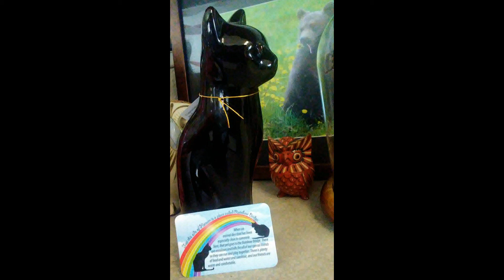The Buddy Bojangles Tribute - RIP 9/15 to 5/20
Buddy BoJangles was born September 6th 2015 one of four siblings. He was born first in actuality a day before his sister and two brothers. He was a black long haired glowing green eyed beautiful cat who loved to play, snuggle and yes he even gave kisses wish I filmed that talent of his. We called him buddy because he always hung out with us did not matter what we did he was there on our side watching. Tragically in the Spring of 2020 he hurt his arm we put him on antibiotics but by the time they were working to rid the infection which traveled through a broken claw he had gotten sepsis. He held on when I went out of town to do some ghost town research in the Ruby Mountains and long enough to say his goodbyes when he passed away May 28th on my birthday. I made this tribute to share my love him and I shared together! To share the love I had for him with my viewers and friends. Its never easy to lose a fur baby his death will haunt me forever he was such a great cat perhaps more then a cat who had his life cut short. Him and I use to butt heads when he was a kitten because one time he ran off with my thanksgiving day turkey and I had to run out buy another one and another time he took off with steaks I was getting ready to cook lol. It was never a dull moment for either of us and despite his short life he lived a very full one surrounded by unconditional love. Therefore, I put this gallery together with music to share his life with all of our viewers so that we can remember that he was more then just a cat! One day I hope to see him again as he is waiting for me on the other side of that rainbow bridge.